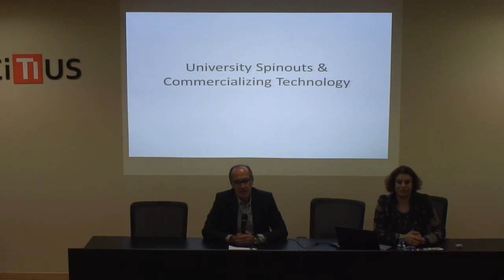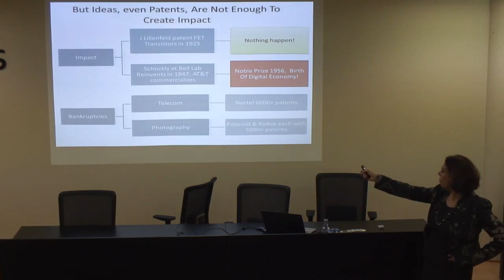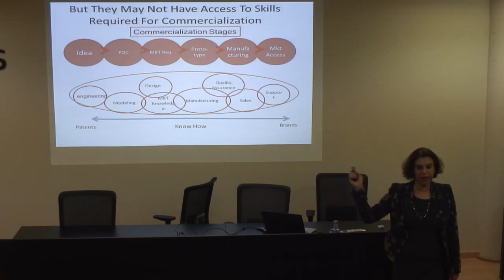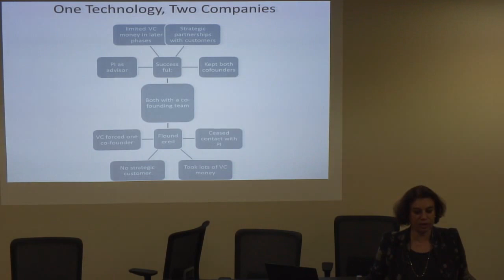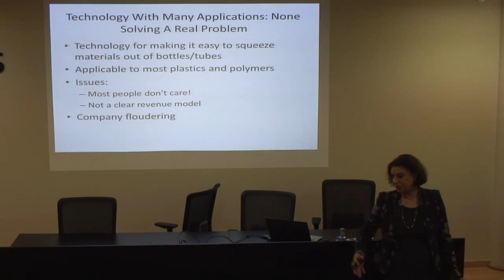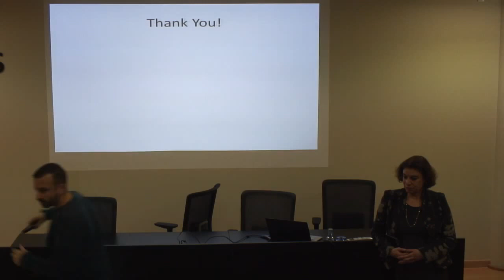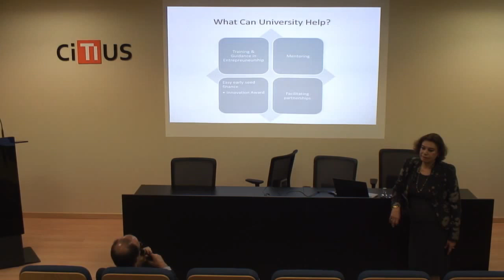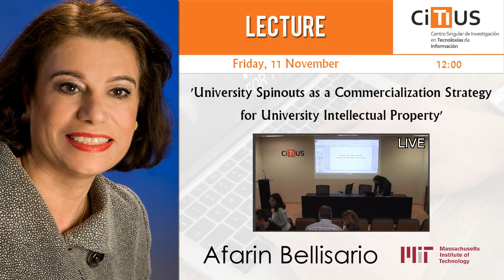Lecture: 'University Spinouts as a Commercialization Strategy for University Intellectual Property'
Date: 11 November 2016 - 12:00 to 13:30
Speaker: Afarin Bellisario (Massachusets Institute of Technology - MIT, USA)
Place: CiTIUS Assembly Hall